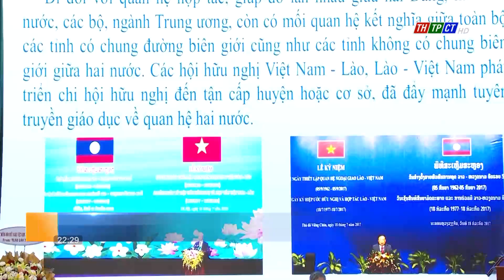Cần Thơ: Elevating the việt Nam-Laos diplomacy| Cần Thơ News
The Việt Nam-Laos Friendship Association in Cần Thơ City organised the Congress of Delegates, 2023–2028 term, with the theme of "Solidarity, friendship, cooperation, development" ended successfully. Deputy Head of the National Assembly Delegation of Cần Thơ City Đào Chí Nghĩa was elected to hold the position of Chairman of the Association.